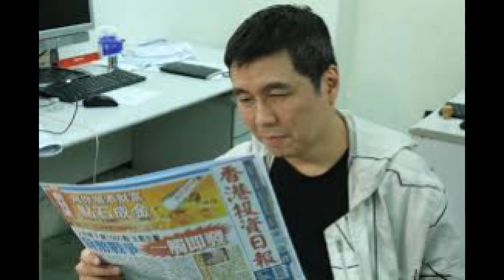周顯：大型群眾活動後必定大牛市？2019 8 05